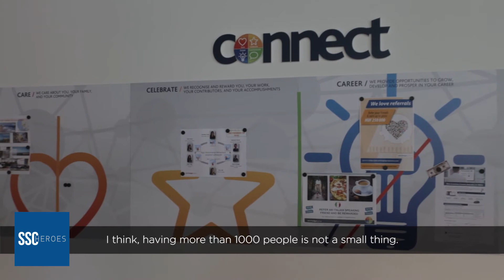New Managing Director @Avis Budget Group in Hungary – SSC Heroes Video Series #32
The Latest from the SSC sector: Edoardo Peniche got appointed as Managing Director of Avis Budget Group Budapest. He shared his vision with us, as well as the future of the company and the most important trends in the sector. Good luck Edoardo at your new role!